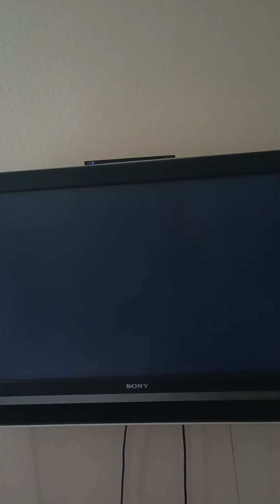Mario Kart Wii October 28th 2022